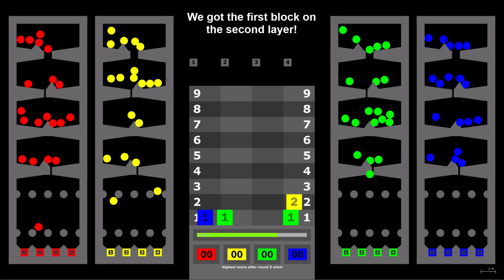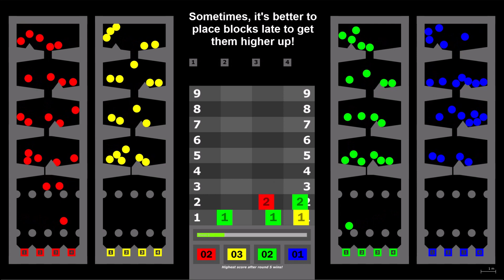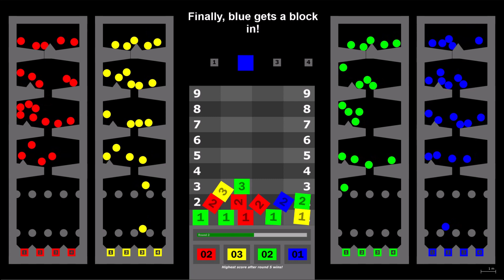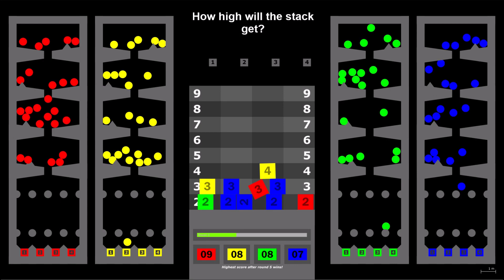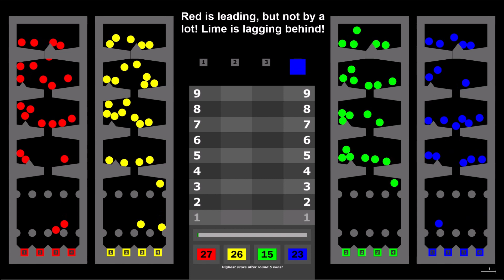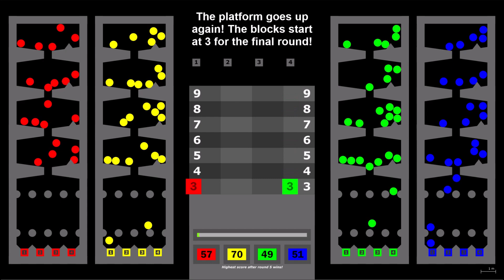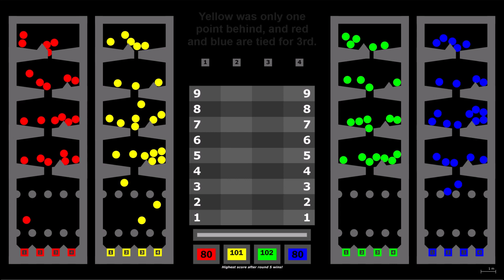Sky High Block Pile - Marble Race in Algodoo!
Welcome to the Sky High Block Pile - Marble Race in Algodoo!
Which team can stack their blocks high and score more points?